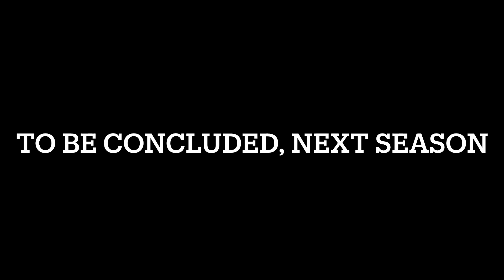Ninjago time will tell-epilogue